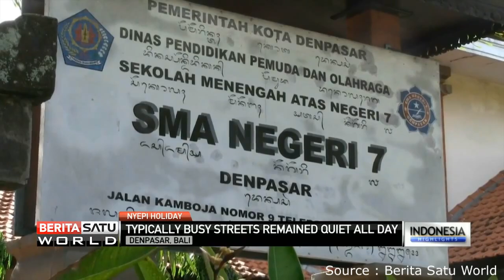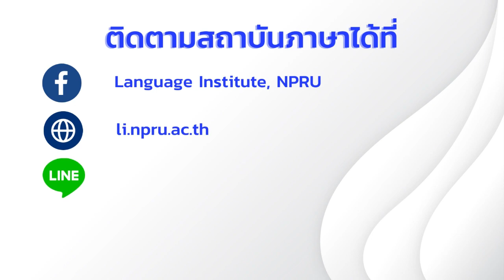NYEPI FESTIVAL IN BALI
by ajarn Anjas Asmara

ติดตามข่าวสารและกิจกรรมต่างๆได้ทางเว็บไซต์สถาบันภาษา
แหล่งข้อมูลมหาวิทยาลัย